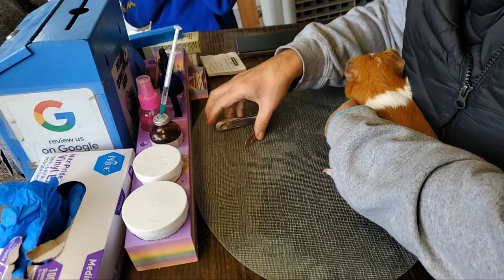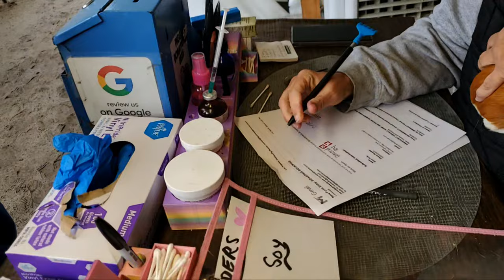Guinea Pig Rescue Live in Action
LINK TO TODAYS EBAY AUCTION

+ I have an Etsy Crystal Shop!! Take a peek

00:00 The live begins with Saskia. She shows us it's raining outside. Than after saying hi to everyone Saskia tell us that volunteer Valerie is moving to Tennessee so today is her last day. 🙁 Than she shows us all kinds of really beautiful crystals that they are auctioning. All proceeds go to the piggies. If you missed the live Saskia has links to all these beautiful crystals in the video description❗
18:19 Saskia brings Niffy to the camera Niffy is a boarder pig.
26:20  Saskia takes us to see Romancia a piggy staying at her rescue who loves climbing on top of the hay rack. It's her favorite spot. Than Saskia brings her Buddha boys one by one to the camera, to hold while showing us crystals.
52:06 Saskia takes us outside where she runs into a customer for boarding Saskia sets up the camera at the health check tent where volunteer Valerie is. Today is her last day. We will miss you Valerie💕🐹🐹
1:02:58 Saskia takes us to the adoption area where we watch a bonding session take place. All piggies adopted from LAGPR are healthy and they will make sure any pig they adopt to you gets along with your pig.
1:27:21 Saskia takes the camera to the health check tent where she is fixing to do a teeth trim. After the teeth trim she gets a guinea pig with what may be a bladder stone. She steps away for a sec to get some lidocaine. Than returns and gets the piggy ready for stone removal. It turns out it's not a stone, so Saskia tells the customer they'll need to take their pig to a vet for an x ray. It may be a growth and it will need antibiotics .
1:57:41 Saskia steps away for a sec while staff member Katherine and Volunteer Valerie resume health checks.
2:01:15 Saskia returns. As she cleans the work area she asks us what we would like to see next and suggest seeing the barn girls. The fans in the chat say yes so she takes us to see the barn girls
2:03:44 As Saskia takes us to the barn to see some more piggies. She stops to show us her pig🐖🐷 Hanna who is eating right next to her horse🐴 than into the barn we go to see the piggies.
2:33:00 Elizabeth takes us off barn girl cam. Today is Valerie's last day and they are doing a goodbye party for her.🎉🎈 Elizabeth says goodnight to us all and ends the live. Thank You Saskia and all Volunteers & Staff for your help in making the Saturday lives great. Thank You moderators for all you do for Saskia. Thank you to everyone who participated in todays livestream. Did you know Saskia has links to everything you see her using along with all the cool crystals you saw, links for it all are in the video description.❗💯